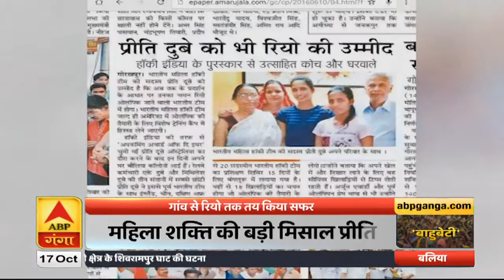देश की वो बेटियां, जिन्होंने बताया 'महिला शक्ति' किसे कहते हैं? | Mudde Ki Baat | ABP Ganga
नवरात्रि के पहले दिन उत्तर प्रदेश की महिलाओं और बेटियों को मुख्यमंत्री योगी आदित्यनाथ ने सौगात दी है. ये सौगात उन्हें मिशन शक्ति के तौर पर दी गई है. जिसमें थाने और तहसील में हेल्प डेस्क बनाने को कहा गया है. इसके साथ कई और पहल इसे लेकर मुख्यमंत्री ने की है. जब मिशन शक्ति की जब बात चल ही रही है, तो फिर उन बेटियों का जिक्र जरूरी है. जिन्होंने मिशन शक्ति को सही मायने में परिभाषित किया है. फिर चाहें वो उनकी कामयाबी का मुकाम हो या फिर समाज के पैमानों को तोड़ कर कुछ अलग करने की जिद. वाराणसी की बेटी शिवांगी उन्हीं लोगों में से एक है. गोरखपुर की वो बेटी भी शक्ति की पहचान है, जिसने गांव के मैदान से हॉकी के मैदान तक का सफर तय कर देश का मान बढ़ाया. कानपुर की दीक्षा से भी सीखना चाहिए, महिला शक्ति क्या होती है.